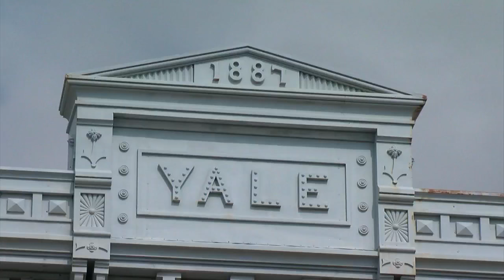Goin’ To The Lake: History Of Cannon Falls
Frank and Amelia stopped by the Cannon Falls Area Historical museum to learn more about the town (4:05). WCCO 4 News At 6 – July 21, 2016